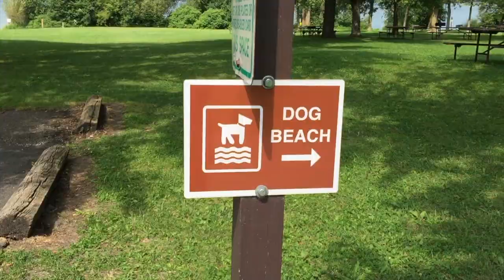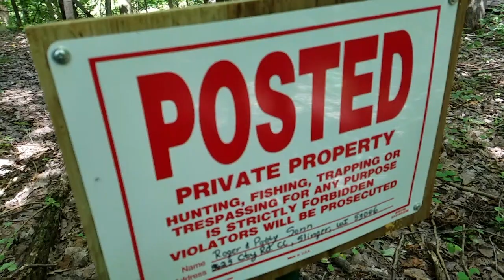Vamos a la playa de perro?! Vlog 16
Llevamos a Diesel y a Keto a la playa de perro cuando estábamos de camping.